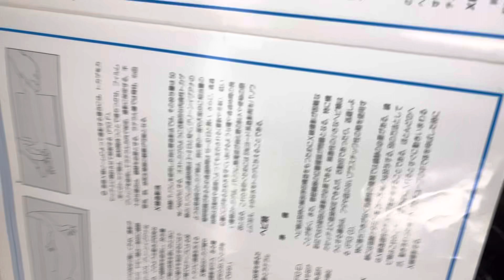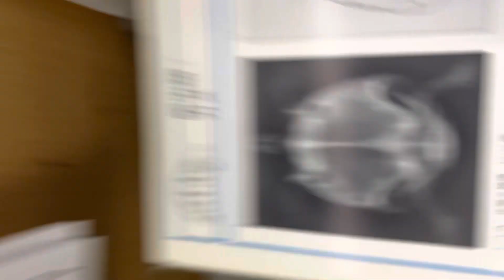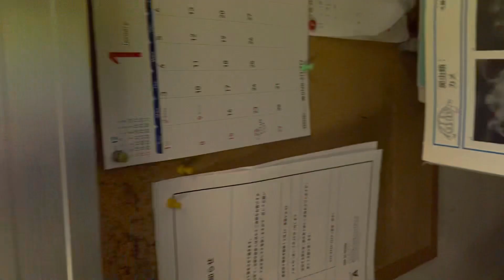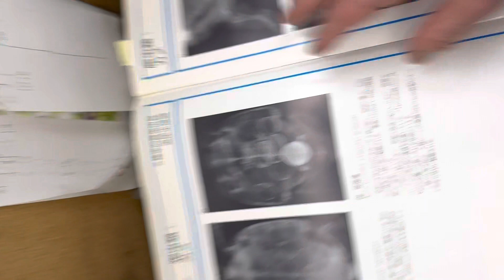④ミシシッピアカミミガメのみどりちゃんのレントゲン検査所見、MBD、卵なし、消化器機能低下症